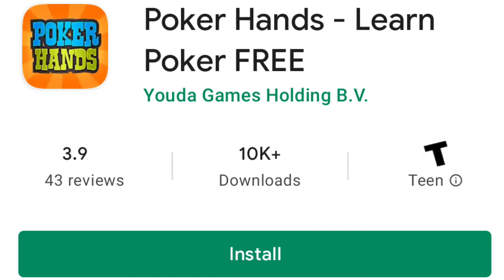Governor Of Poker Trilogy Review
Governor Of Poker 3